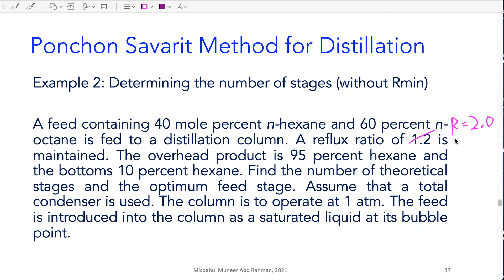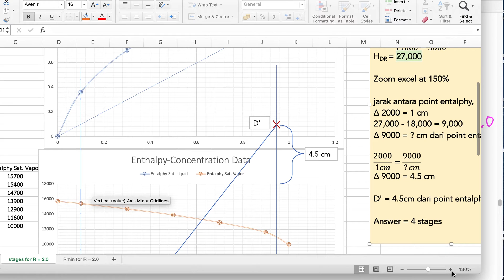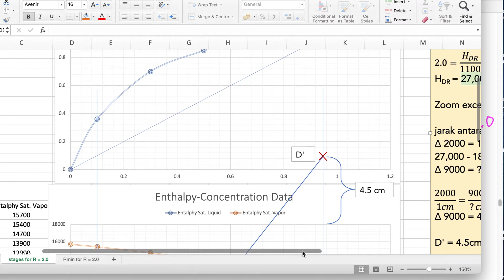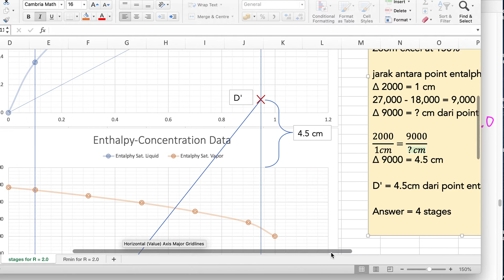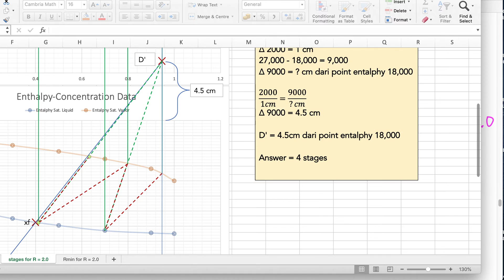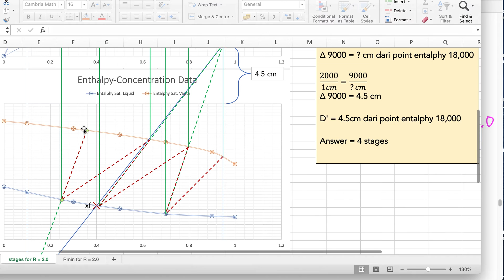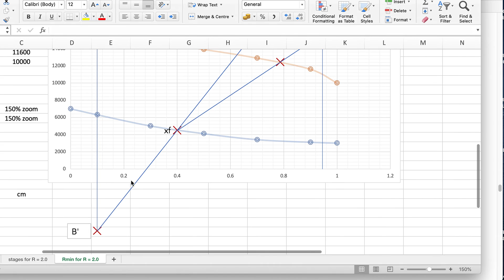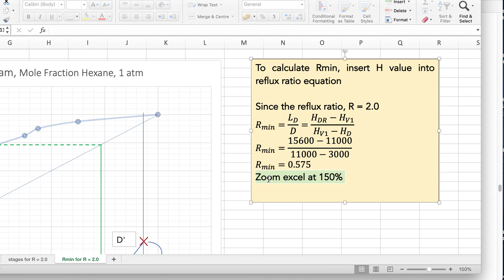Ponchon Savarit Method to solve the number of stages and minimum reflux ratio (Rmin)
Separation Engineering Technology Chapter 1

Question:

A feed containing 40 mole percent n-hexane and 60 percent n- octane is fed to a distillation column. A reflux ratio of 2.0 is maintained. The overhead product is 95 percent hexane and the bottoms 10 percent hexane. Find the number of theoretical stages and the optimum feed stage. Assume that a total condenser is used. The column is to operate at 1 atm. The feed is introduced into the column as a saturated liquid at its bubble point.

Data from the question;
xb = 0.1,   xf = 0.4,   xd = 0.95,   R = 2.0

We need to find:
Stages = ?   Rmin = ?